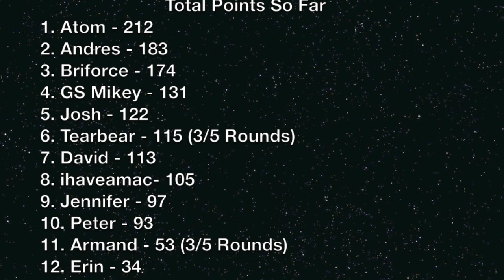Mario Kart 8 Big Online Racing 2: Mirror Mode Part 5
Our 5th grand prix in Mirror Mode on Mario Kart 8 in some big online racing!